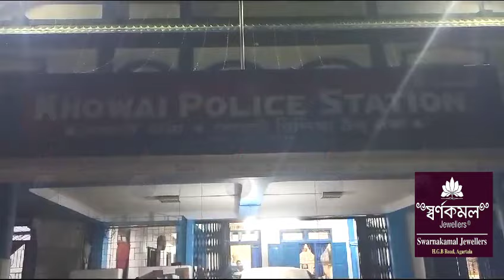Hojagirini Mungwi Rangchak tai Mobile Khogwi Twlangkha Khoroksa Sikla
gold ornament and mobile chori